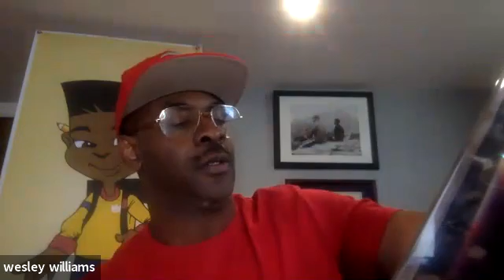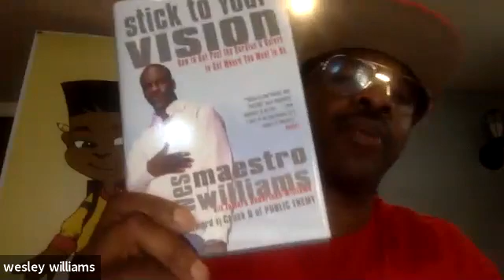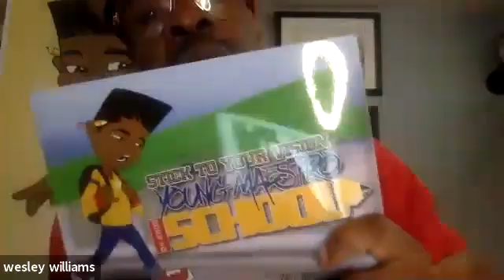Keynote Conversation with Maestro Fresh Wes: Overcoming being Underestimated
Wes “Maestro” Williams is one of the most influential hip hop artists in Canada and the ECMA 2021 Virtual Conference Presented by TD is excited to welcome him as he shares how he was able to overcome the odds and defy expectation to become the ‘godfather’ of Canadian hip hop. Hosted by Halifax artist JRDN, the two will also discuss their successful collaboration ‘Underestimated’ and how to ensure longevity in the industry as African Canadian trailblazers.